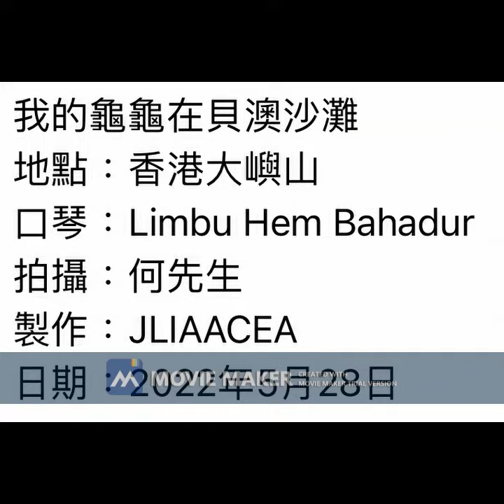My tortoise in Pui O Beach 我的龜龜在貝澳沙灘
My tortoise in Pui O Beach
Location: Lantau Island of Hong Kong
Harmonica played by: Limbu Hem Bahadur
Video Taken by: Mr. Ho
Produced by: JLIAACEA
Date: 28 May 2022

我的龜龜在貝澳沙灘
地點：香港大嶼山
口琴：Limbu Hem Bahadur
拍攝：何先生
製作：JLIAACEA
日期：2022年5月28日